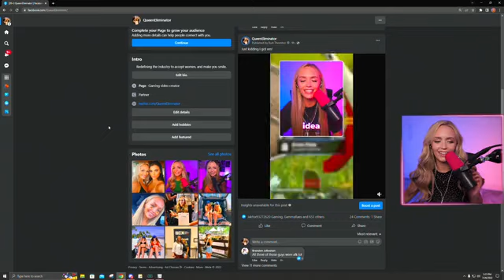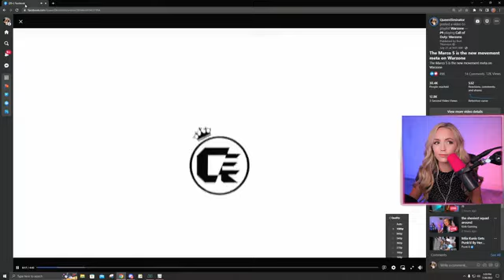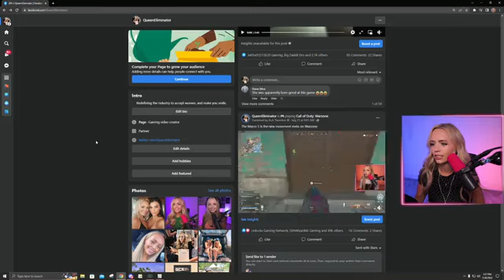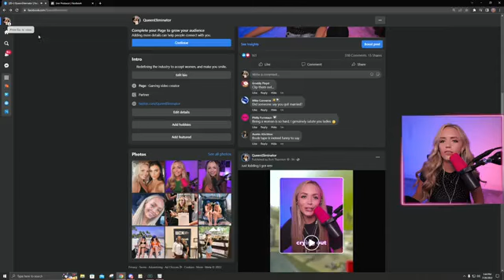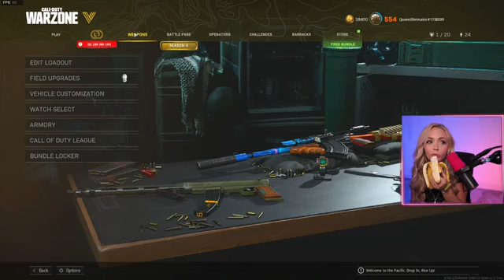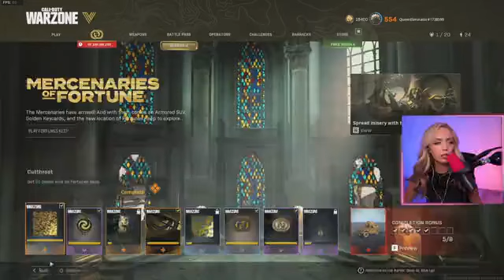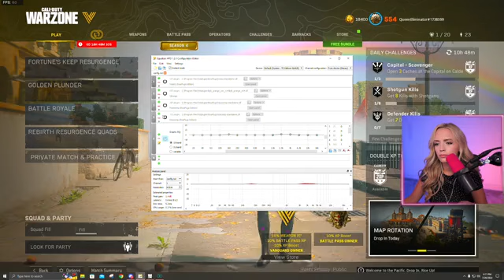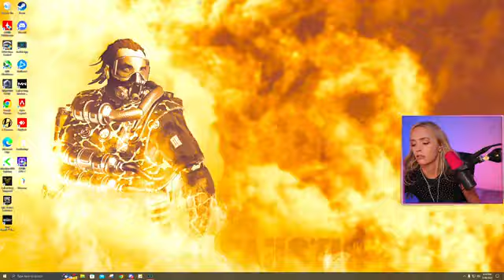Top Tier Gameplay But Also The Worst